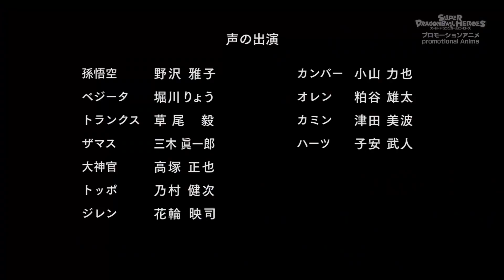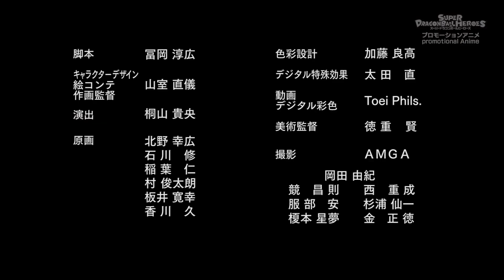Super Dragon Ball Heroes Episode 8 Full hd(ultra instinct awaken)